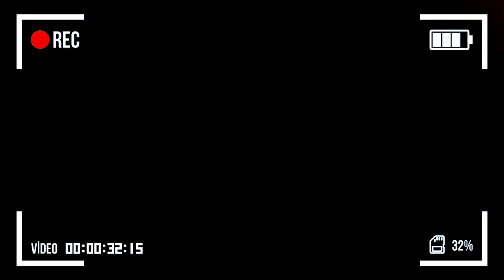LIFE OF A VLOGGER ft. GoberZone | GAURAV ARORA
Saab Vloggers ek jaise ni hote kuch kuch isse bhi ghatiya hote hai . Enjoy karo video

Written By : Gaurav Arora
Directed By : Dhruv Behl , Gaurav Arora
Edited by : Dhruv Behl , Gaurav Arora
DOP : Zaid Chaudhary
Production Head : Avi Singh

Cast : Gaurav Arora
@Mohit Chhikara
Faizan
 Monu
Manoj

Special Thanks : Mohit Chhikara